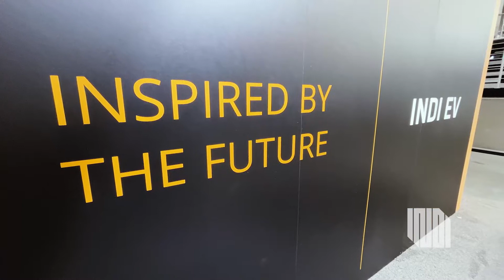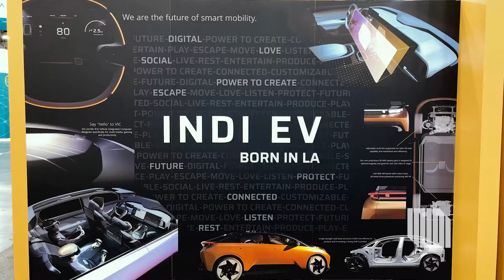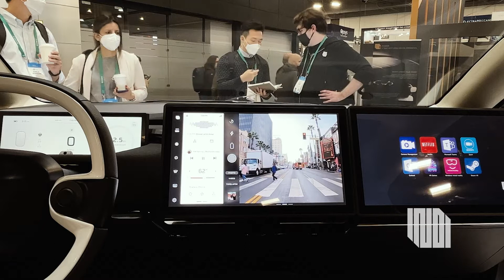Road to CES, Part 2 | DriveINDI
“You do what you do best, and we'll provide you a solution to get you there.”

After months of tireless work from the INDI Family, INDI EV made it to CES 2022 to show the world the next step in personal transportation. Watch the grand finale of our Road to CES documentary for a look at how INDIEV was able to beat out the clock and make it to Vegas, plus more on all the fun we had both in and out of our booth.
Independent Electric Vehicles was founded in Los Angeles, California in 2017. We’re making the logical next step in personal transport; a pure electric vehicle designed to be both your most private and your most social space, driven by a digital experience that’s centered around your individual wants and needs.